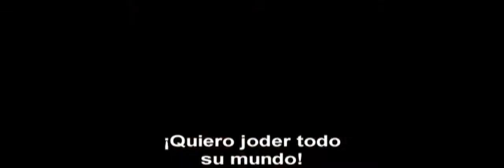Kick Ass 2 Trailer extendido con subtítulos en español)